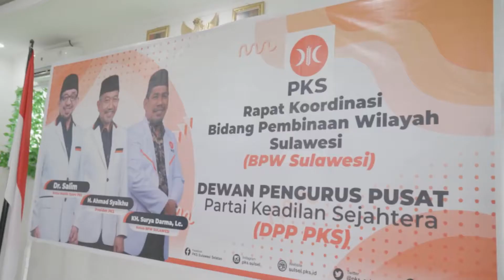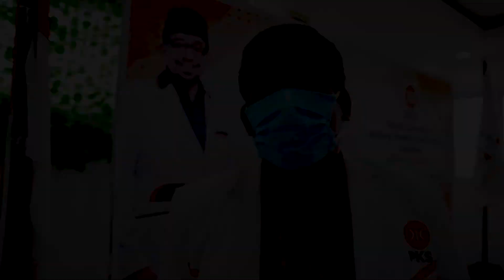Menghadiri Rapat Kordinasi BPW Sulawesi